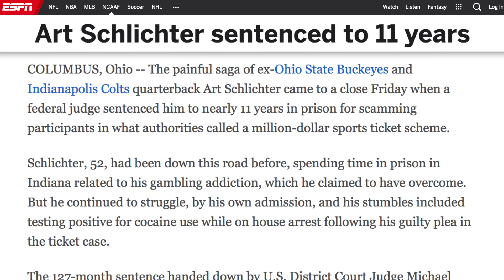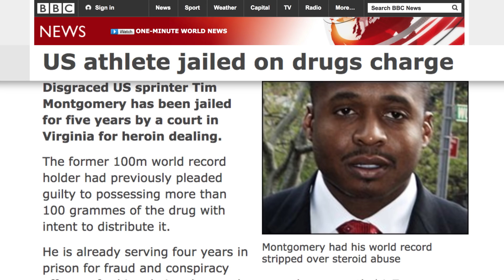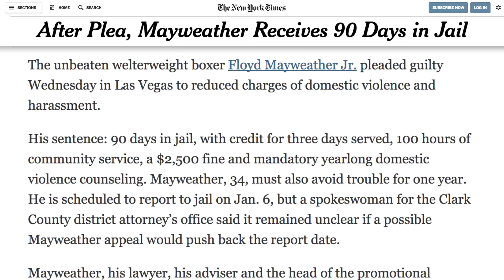Athletes Who Have Spent Years In Jail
Plenty of athletes have landed in hot water for on-the-field controversies, while others have been arrested for DUIs that ended up getting them a little jail time or a fine, but that’s nothing compared to these disgraced players. These athletes were all accused of serious crimes and ended up doing years behind bars, and in every case, it’s now just as much a part of their legacy as their sports career, if not more so. From the sprinter who couldn’t run away from his multiple sentences to the wrongly-accused boxer who had the support of Bob Dylan, let’s take a look at some athletes who have spent years in jail.

Art Schlichter | 0:00
OJ Simpson | 1:07
Tim Montgomery | 2:06
Rubin Carter | 2:59
Floyd Mayweather Sr. | 3:50
Mike Danton | 4:29